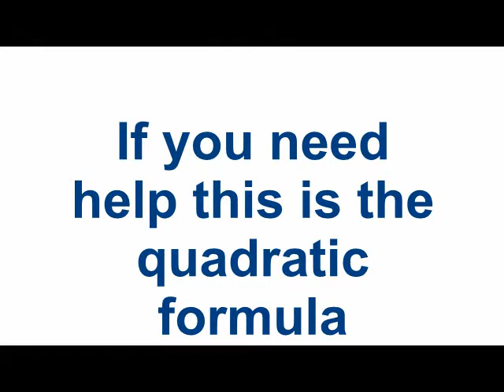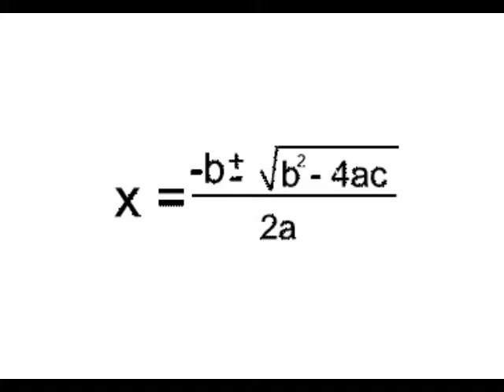Walmart Quadratic Formula Song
A song about the Quadratic formula at walmart. It is amazing must watch. This was for math extra credit.